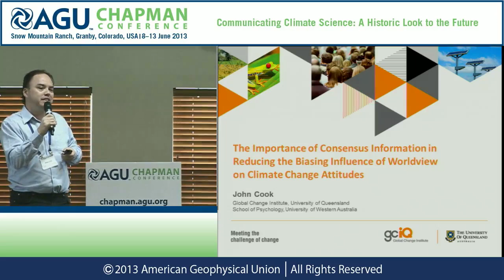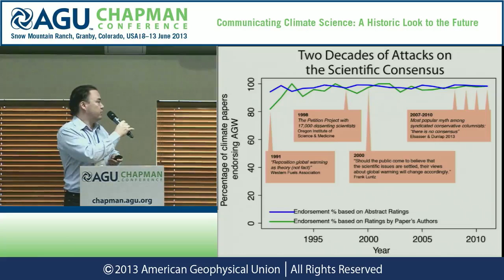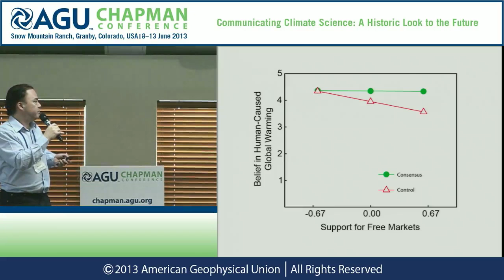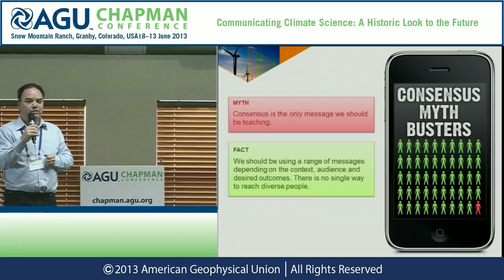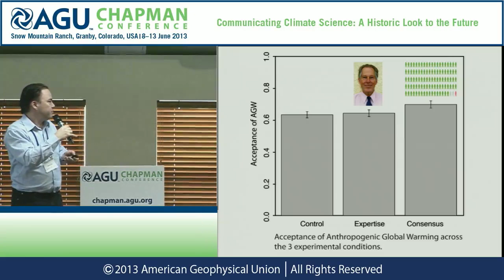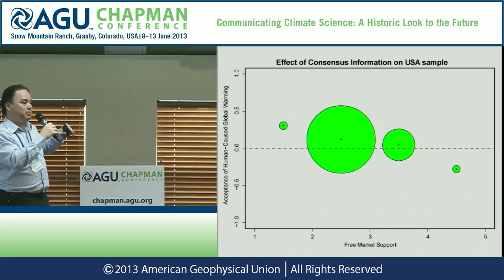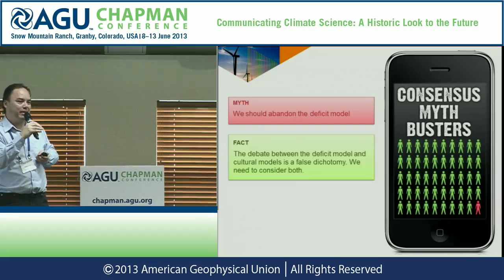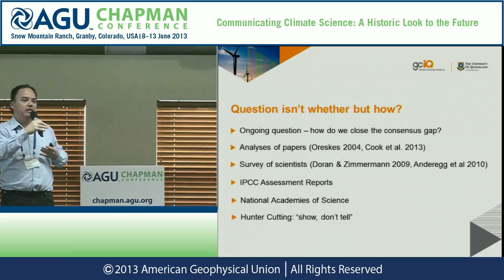AGU Chapman Conference -- Climate Science: John Cook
08 June 2013 — 13 June 2013, Granby, CO, USA

Presenter: John Cook
Wednesday, June 12, 2013, 2:00 p.m. - 2:15 p.m.
Session: 4.3 Shifting the Paradigm in Climate Communication and Education
Abstract Title: The Importance of Consensus Information in Reducing the Biasing Influence of Worldview on Climate Change Attitudes

Political ideology has a strong influence on public opinion about climate change and how people update their beliefs in the light of new climate information. However, information about the scientific consensus on anthropogenic climate change has been shown to partially neutralise ideological bias. Also, a correct perception of consensus is a strong predictor of support for climate policy. While these are encouraging findings, there is a significant gap between perception of consensus and reality with less than half of the American public thinking climate scientists agree over the fundamental cause of global warming. This underscores the importance of incorporating consensus as an integral part of climate messaging.  I will present two strands of research into the scientific consensus on climate change. Previous research has shown that consensus information effects the greatest change in climate belief among strong supporters for free market. Paradoxically, the group most influenced by consensus information also shows the greatest distrust of science. Experimental data will be presented that explores psychological mechanisms that may explain the effectiveness of consensus information.   I'll also present results of the most comprehensive analysis to date of peer-reviewed climate research, covering 21 years of 'global climate change' or 'global warming' papers. We found 4014 abstracts stating a position on anthropogenic global warming. Of these, 97.1% abstracts endorsed the consensus. Among the 10,356 authors of these papers, 98.4% of scientists endorsed the consensus. This analysis of peer-reviewed research demonstrates a consensus of scientists and a consensus of evidence; a useful resource for those seeking to communicate the scientific consensus.